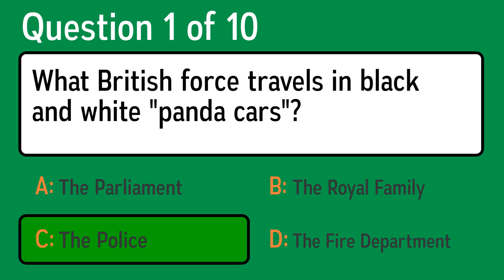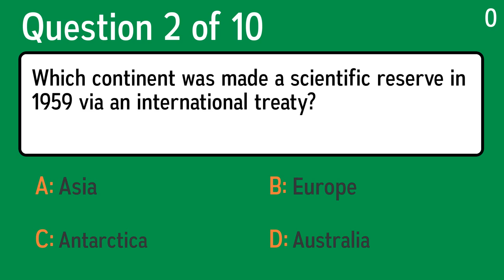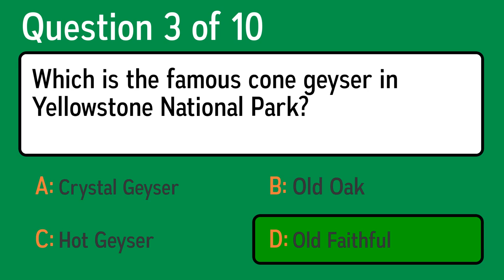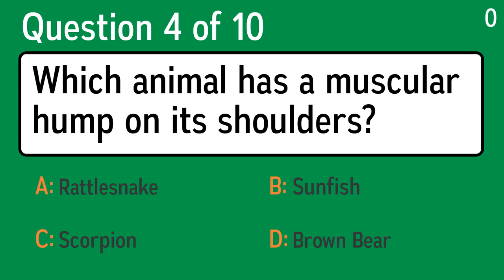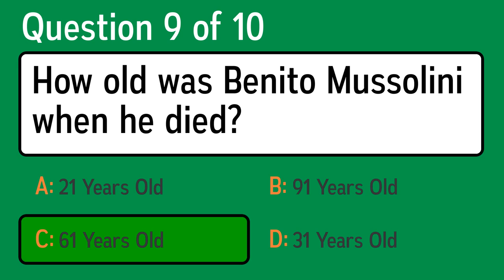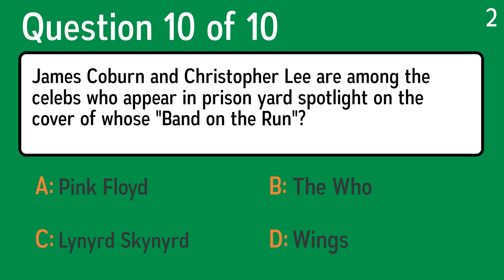Impossible Knowledge Quiz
Question 1: What British force travels in black and white "panda cars"?
 Answer a: The Fire Department
 Answer b: The Royal Family
 Answer c: The Parliament
 Answer d: The Police

Question 2: Which continent was made a scientific reserve in 1959 via an international treaty?
 Answer a: Asia
 Answer b: Europe
 Answer c: Antarctica
 Answer d: Australia

Question 3: Which is the famous cone geyser in Yellowstone National Park?
 Answer a: Hot Geyser
 Answer b: Crystal Geyser
 Answer c: Old Oak
 Answer d: Old Faithful

Question 4: Which animal has a muscular hump on its shoulders?
 Answer a: Brown Bear
 Answer b: Scorpion
 Answer c: Sunfish
 Answer d: Rattlesnake

Question 5: What hat was created in 1850 for Thomas Coke, the 2nd Earl of Leicester?
 Answer a: Beanie
 Answer b: Baseball Cap
 Answer c: Bowler
 Answer d: Stetson

Question 6: From around 500 to 400 BC, Greece went to war with who?
 Answer a: Israel
 Answer b: China
 Answer c: England
 Answer d: Persia

Question 7: What Aztec "food of the gods" is full of Phenethylamine, which the brain seems to pump out when you're in love?
 Answer a: Coffee
 Answer b: Mushrooms
 Answer c: Chocolate
 Answer d: Tequila

Question 8: According to the song "Wrong Side of Heaven" by Five Finger Death Punch, who had the singer been talking to?
 Answer a: Pablo Picasso
 Answer b: Bill Clinton
 Answer c: God
 Answer d: David Bowie

Question 9: How old was Benito Mussolini when he died?
 Answer a: 31 Years Old
 Answer b: 61 Years Old
 Answer c: 21 Years Old
 Answer d: 91 Years Old

Question 10: James Coburn and Christopher Lee are among the celebs who appear in prison yard spotlight on the cover of whose "Band on the Run"?
 Answer a: Pink Floyd
 Answer b: Lynyrd Skynyrd
 Answer c: Wings
 Answer d: The Who